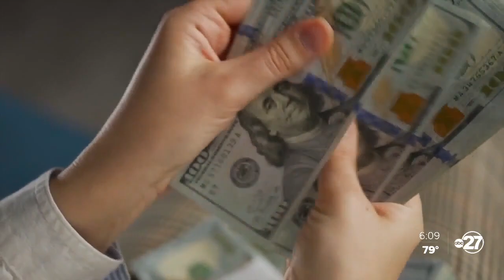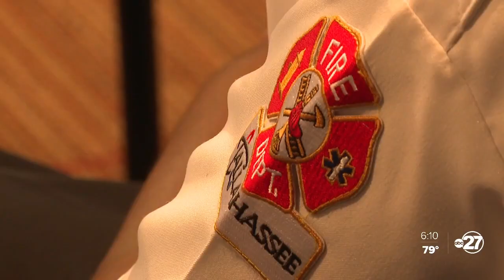City discusses property tax increase for policing, emergency management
Erwin Jackson is a landlord and taxpayer in Tallahassee who said he worries this increase will make it harder for him to provide housing to his tenants at an affordable price.